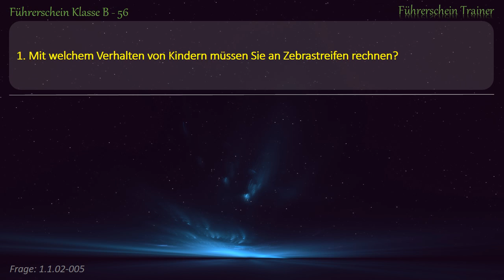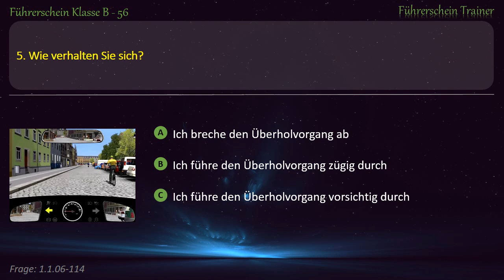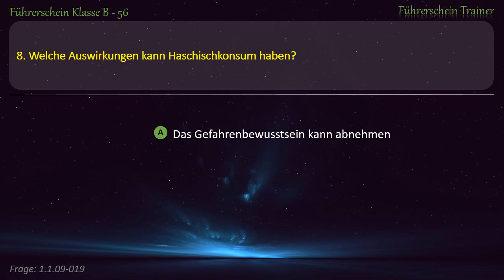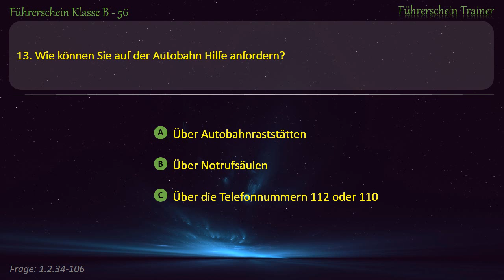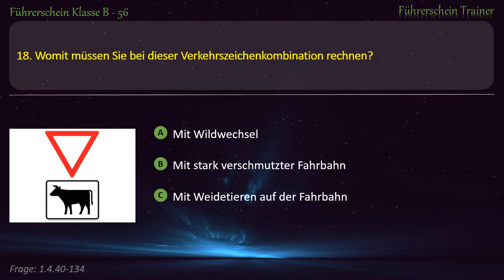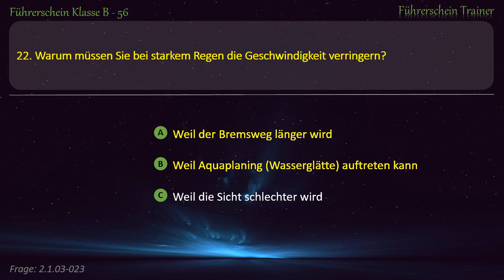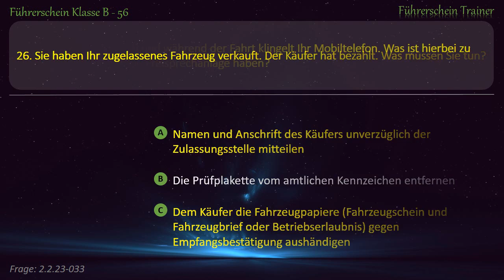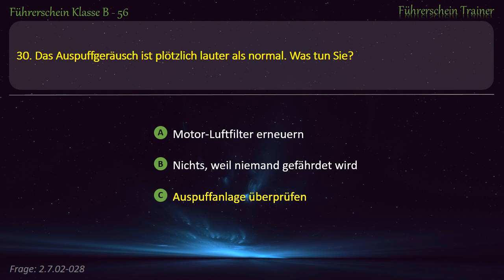Führerschein Klasse B - 56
Von FührerscheinTrainer

Vielen Dank für beobachten das Video 'Führerschein Klasse B - 56' mit Führerschein Trainer Kanal.